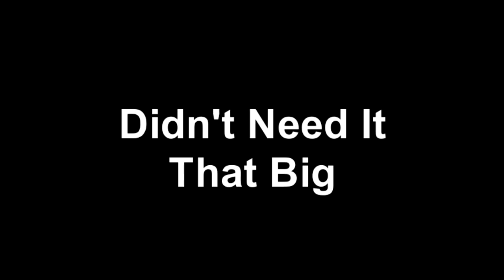Over Did It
Heavy hauler with an old fire truck.